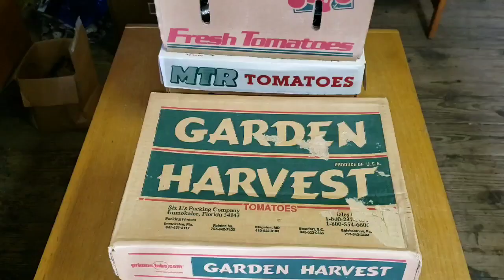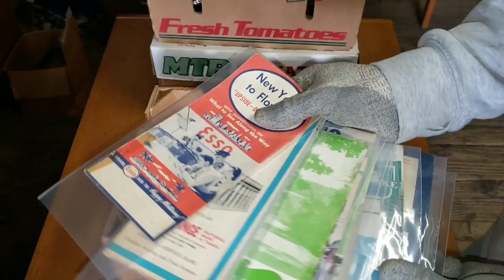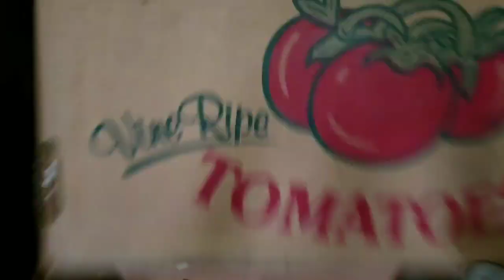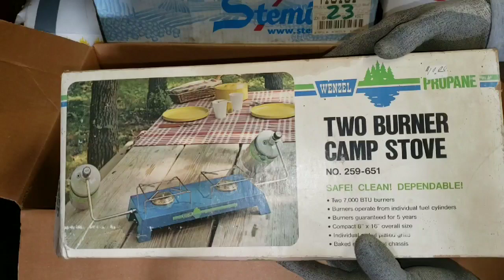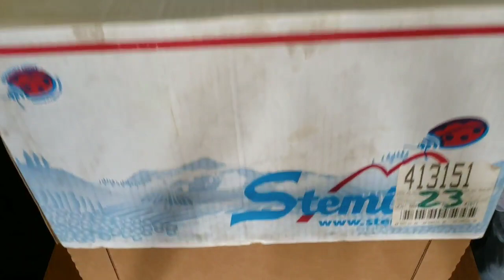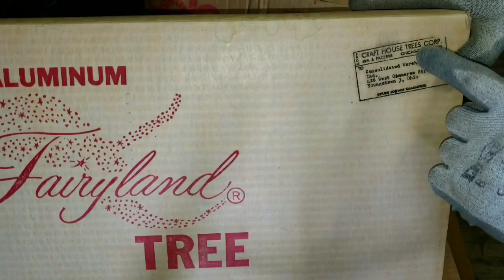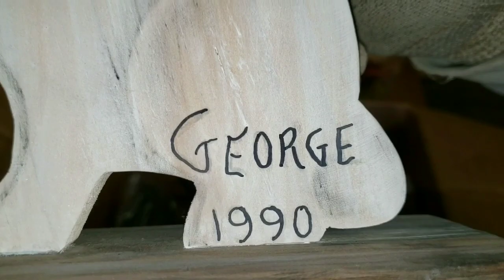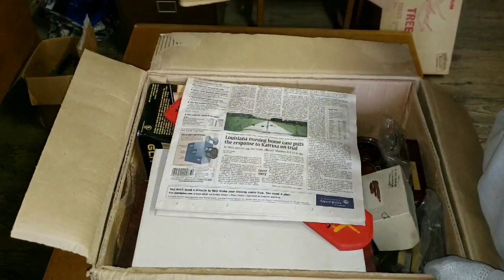REAL LIFE STORAGE WARS AUCTION / I Bought An Abandoned Storage Unit Locker With Mystery Boxes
PUBLISHED ON:

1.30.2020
Jeremy heads 2 hours Northeast to bid on 4 abandoned storage units. He ends up buying a HUGE storage unit for $25 that has been sitting for over 13 years. Another, he agrees to clean out for the owner for free.

What do you think he'll find inside?